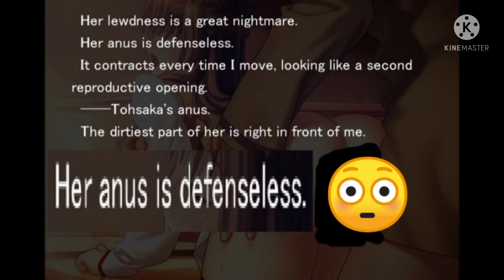Tohsaka's w h a t is defenseless???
The writing of the VN is very weird at times...

Video made and edited in KineMaster